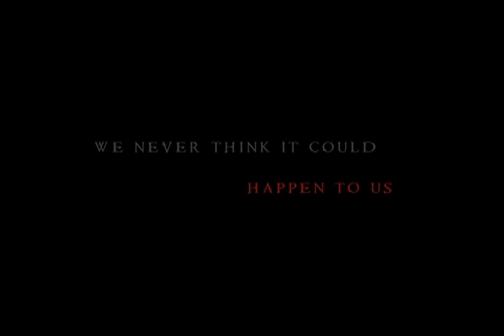The Anniversary At Shallow Creek (Trailer)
DVD Release: July 2011

When Sam and Paige decide to escape the stress of medical school for a romantic getaway in the mountains, their four best friends end up tagging along and turning it into a weekend of partying.  Little does the group know that their beautiful mountain lodge has a dark history: exactly one year before, the house was the scene of a grisly double murder -- and the killer was never caught.  Now, as night falls and the group drinks beer by a bonfire, a predator hides in the darkness, watching them all through the crosshairs of a sniper rifle.  In an instant, the friends' night of partying turns into a bloody fight for survival.
The Anniversary at Shallow Creek is a slick homage to horror classics and a clever update of the genre that never leads where the audience suspects. As the kill count rises, the surviving friends find themselves to be pawns in a horrifying game -- one that promises to test their survival skills and the strength of their relationships.